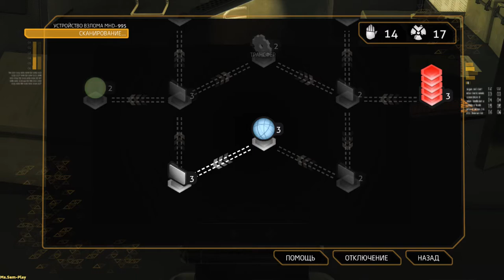Deus Ex: H R ► About the moon(Что там про луну) №26